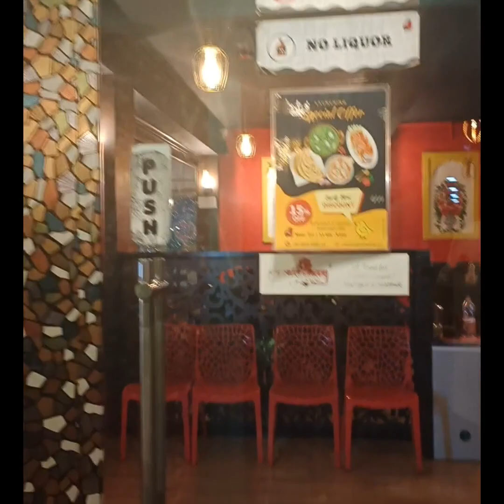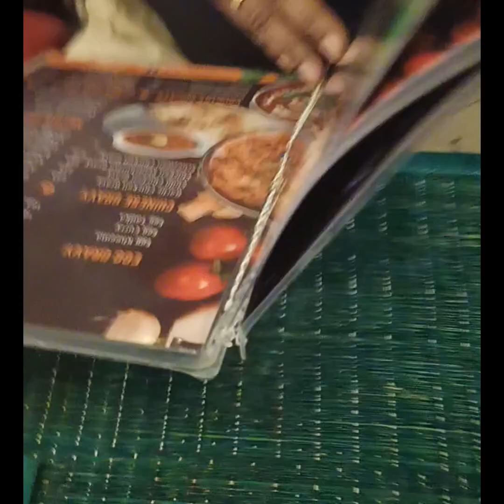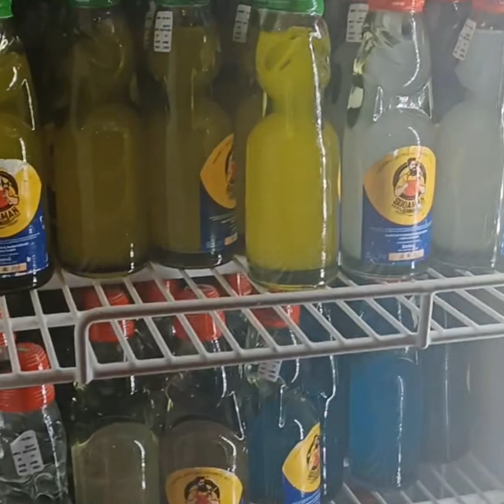Midnight dinner in Midnight Dabha restaurant dabha style#v4